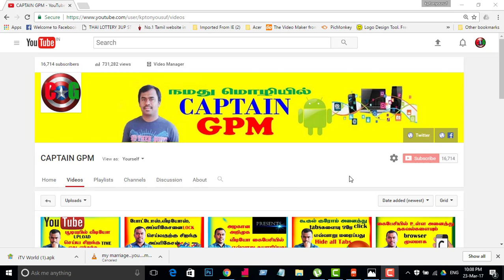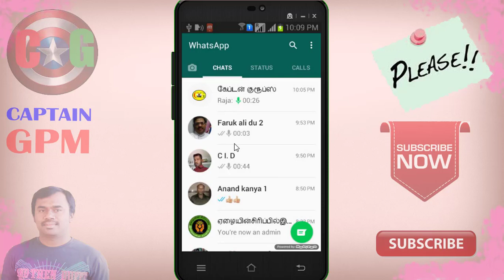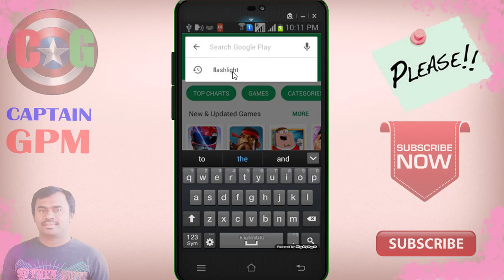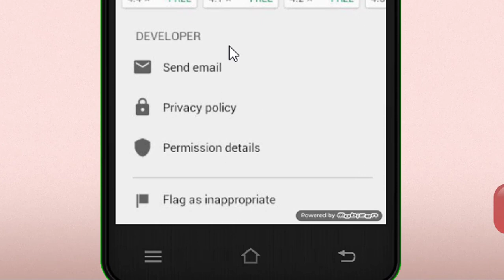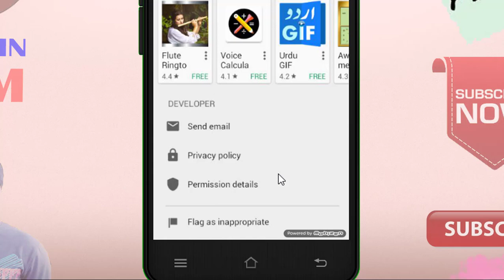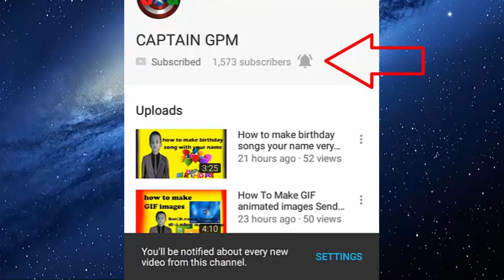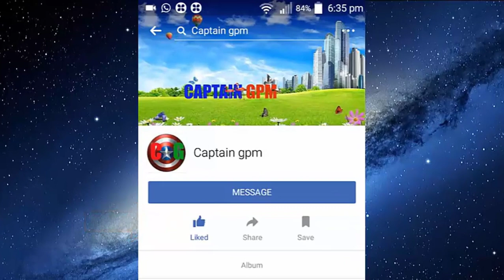MOBILE PHONE USE TIPS / நாம் தெரியாமல் செய்யும் சில தவறுகள் |CAPTAIN GPM